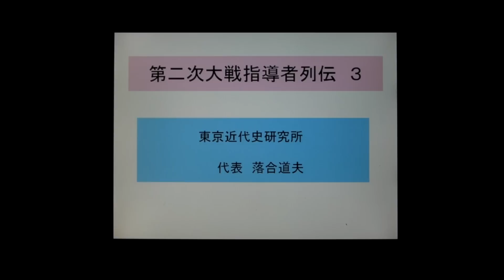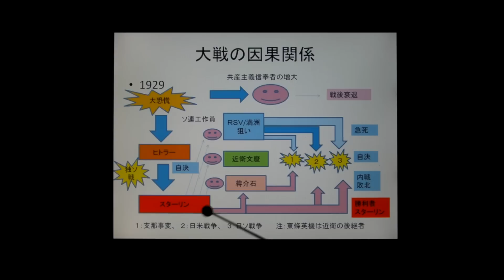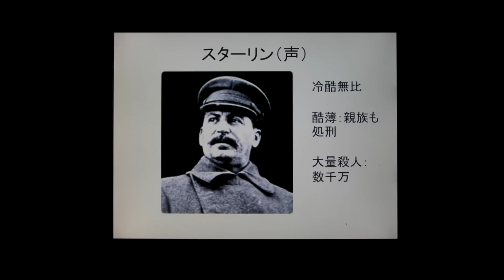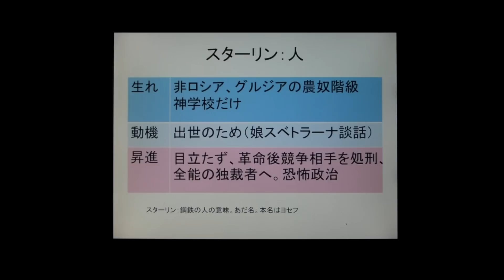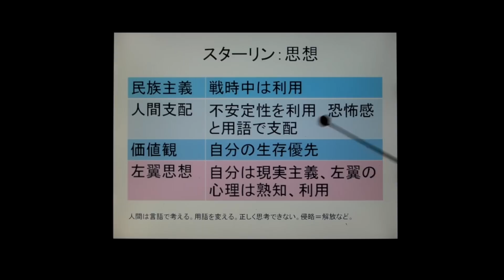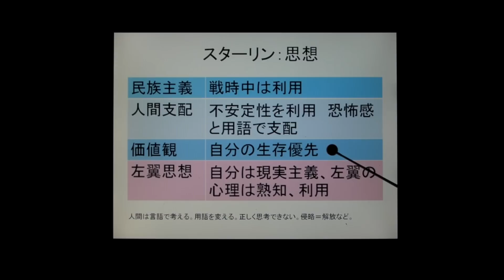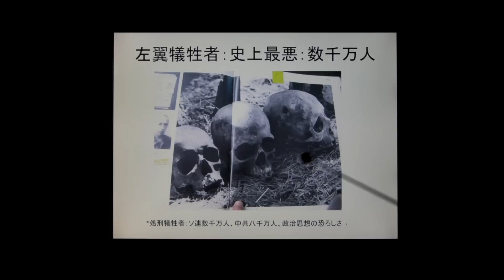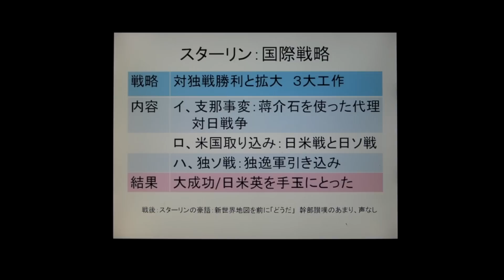第二次大戦指導者列伝 ３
スターリンの 恐怖政治 左翼運動の正体　国際戦略